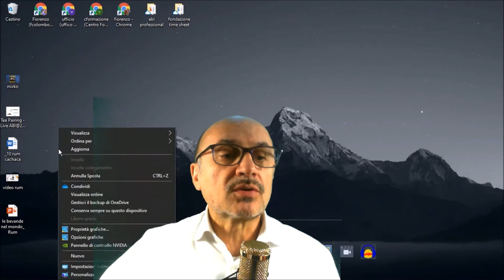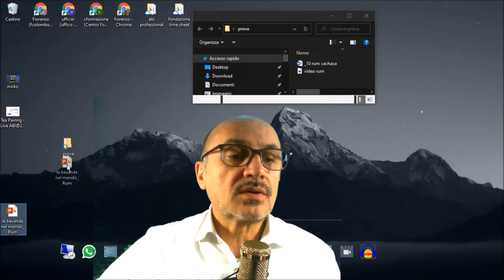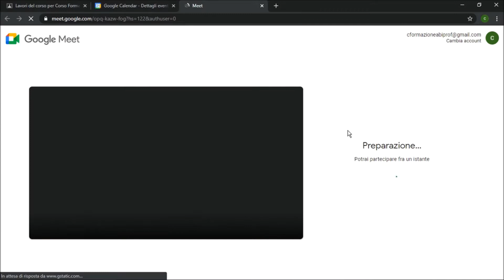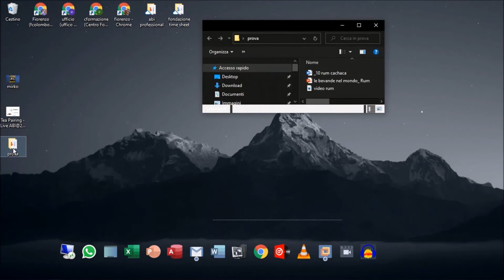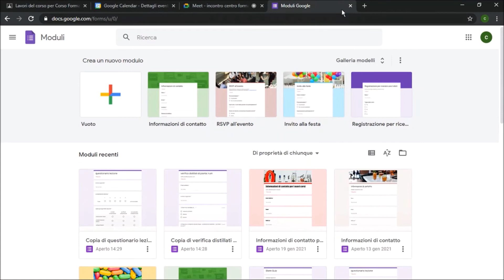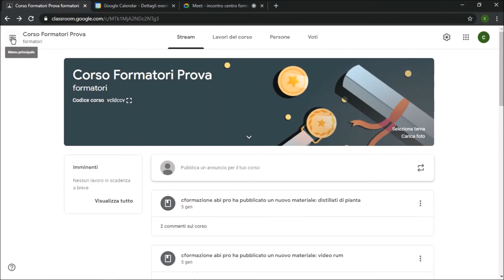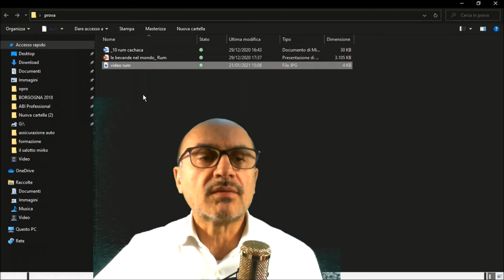Preparare la lezione di prova 5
breve tutorial per preparare la lezione di prova